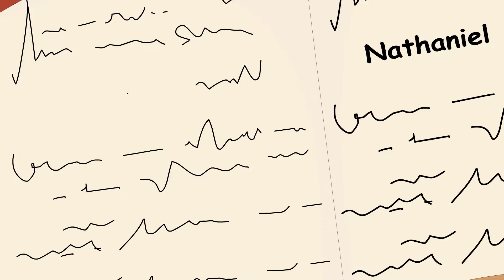Bible and Fish I Spent 30 DAYS Watching Animated Bible Stories | Holy Tales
Delve into the enchanting world of biblical tales with The Holy Tales: Bible Stories! Our animated channel is dedicated to educating and entertaining your children with vibrant animations, catchy songs, and beloved nursery rhymes, all while imparting valuable lessons from the Christian Bible. Parents, rest assured that our captivating characters will keep your little ones engaged and enlightened about Christianity.

The Story of Two Fish and Five Loaves
The Story of Bartholomew
The Story of Peter
The Story of Thomas Didymus

Embark on a journey through timeless religious narratives, including The Garden of Eden, The Life of Jesus Christ, and The Creation, among others. Dive into the rich tapestry of biblical lore, from the Old Testament to heartwarming Christmas bedtime stories, all presented with zest and zeal by The Hippy Hoppy Show.

Every Friday, we unveil a new video, ensuring a steady stream of captivating content for your family's enjoyment. Join our vibrant Holy Tales community by engaging with our videos through comments and shares, fostering a collective appreciation for the wonders of biblical storytelling.

At The Holy Tales: Bible, we're dedicated to transforming parents and children alike into Happy Kids. Experience the joy of learning and laughter as you explore the depths of biblical wisdom with us.